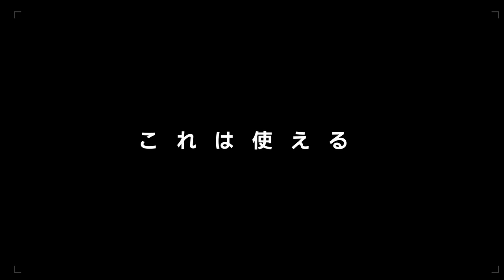【キャンプ道具】激安299円ギアと100均アイテム＆ホームセンターの木材でDIY！広い空間で整理できるIKEAのタオルスタンド【無骨ギア】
なかなか行く機会のなかったIKEA（イケア）。
以前紹介したシューズラック以外にも、実はキャンプギアとして使える物を購入していました。

買ってきたのはこの2つ。

■伸長式タオルスタンド

■クリップオンバスケット

これと木材をホームセンターで購入してカットしてもらった物を使い、ファミリーキャンプやグルキャン用の大きめの棚を自作します。
木材のサイズは幅38cm×長さ100cm。横に渡す感じで2つのタオルスタンドを使って広々した収納ができました。

ポール部分には100均のフックを使うことで更に吊り下げる収納も可能にできます。
そのままシェラカップをかけたりもできるので、かなり使い勝手の良い収納棚として使えるんじゃないでしょうか？

組み立ては広げて天板を乗せるだけですし、折りたためてコンパクトになるのも嬉しいところです。

ファミリーキャンプをすると、必ず荷物が増えますし、出し入れが余計に面倒で「見せる収納」をした方がやりやすかったりしますよね。
使いやすい棚が増えたので嬉しいです。またファミリーキャンプに行こうっと。

↓スケーター×かの地からで開発したメスティンはこちら↓